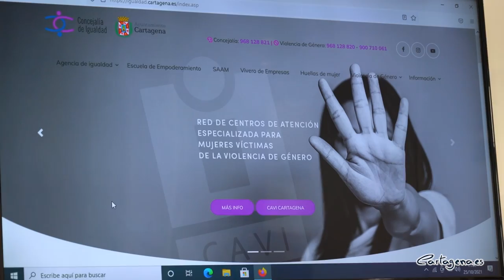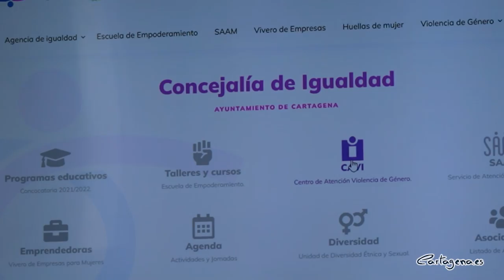La nueva web interactiva de Igualdad mejorará la comunicación con la ciudadanía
La Concejalía de Igualdad del Ayuntamiento de Cartagena ha renovado su página web con el objetivo de transformarla en un espacio más intuitivo y accesible. Así lo han explicado esta mañana, lunes 25 de octubre, los concejales de Igualdad, David Martínez Noguera, y de Nuevas Tecnologías, Alejandra Gutiérrez Pardo, durante la visita virtual que han realizado para presentarla.

“Esta web ha sido creada para mejorar la comunicación con la ciudadanía, su diseño resuelve las necesidades reales de las personas que buscan y consultan la información sobre los servicios, actividades, campañas y acciones desarrolladas por la Concejalía de Igualdad”, ha señalado el edil.

El trabajo coordinado entre las Concejalías de Nuevas Tecnologías e Igualdad ha permitido poder integrar en esta nueva web los dos pilares básicos, como son el estilo digital y la estructura técnica, desarrollando de forma paralela los puntos fundamentales para que la ciudadanía pueda acceder a todos los recursos que ofrece el Ayuntamiento en esta materia.

Alejandra Gutiérrez ha explicado que lo más destacable de la página es la “reestructuración de los menús y el nuevo diseño, más visual e intuitivo, que prioriza la información relevante y la hace más atractiva reduciendo la carga de texto e incluyendo vídeos explicativos y una imagen global renovada”.

La página web se estructura en tres partes diferenciadas: Servicios y programas, CAVI y campañas. En la primera parte está la información más relevante de cada uno de los programas en diferentes formatos y establece, además, un apartado de interactividad donde aparecen los enlaces a cada uno de los trámites para solicitar la participación en talleres, cursos, actividades y/o espacios por la nueva sede electrónica, así como descargables con información.

El concejal de Igualdad ha indicado que “dentro de CAVI está incluida toda la información necesaria para que las mujeres víctimas de violencia de género conozcan el procedimiento, los recursos disponibles en Cartagena y cómo acceder a los mismos”. Dicho apartado está, a su vez, dividido en tres secciones: Busco información, con recursos y teléfonos de atención directa en caso de violencia hacia las mujeres; CAVI y FAQs, un apartado de preguntas frecuentes que recoge un listado de las principales consultas que las personas han realizado al servicio y que sirven como orientación.

En cuanto a las campañas, “la Concejalía de Igualdad ha desarrollado en los últimos años una intensa labor de intervención en la difusión, concienciación y visibilización de las campañas. En este apartado se recoge un histórico tanto de los carteles como de las acciones e intervenciones que se han realizado. También destacamos los proyectos ‘Huellas de Mujer’ y ConectaEnIgualdad”, ha destacado David Martínez Noguera.

Otra de las novedades es que la web “se ha concebido pensando en el acceso desde dispositivos móviles ya que, según los últimos datos recogidos por la Asociación para la Investigación de Medios de Comunicación (AIMC), el 91,5% de la ciudadanía ya utiliza su teléfono móvil como dispositivo preferido a la hora de conectarse a la red”, ha indicado la concejala.

En opinión de ambos ediles, para la lucha contra la violencia hacia las mujeres “era fundamental que se le diera un valor relevante en la web, por ello aparecen en la página de inicio, tanto en la parte superior como inferior, los teléfonos de contacto del CAVI. Además de incluir en home y de forma destacada un banner que es un acceso directo a los recursos que pueden encontrar en este servicio”.

Además, se han implementado nuevas aplicaciones para que los técnicos del servicio tengan autonomía para actualizar los contenidos del portal, entre ellas la Agenda, para dar mayor difusión a las actividades que se organizan en la Concejalía, y Google Maps, ya que se han integrado las ubicaciones para facilitar el acceso a los diferentes espacios.